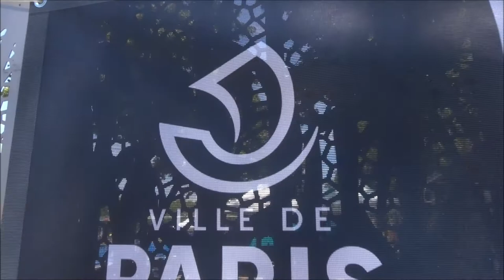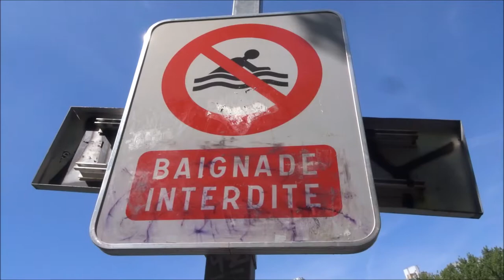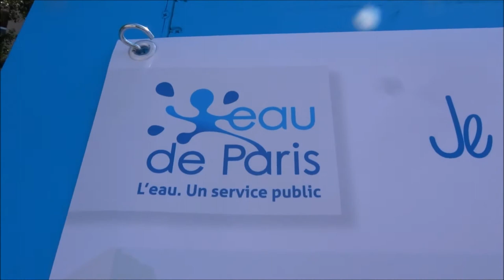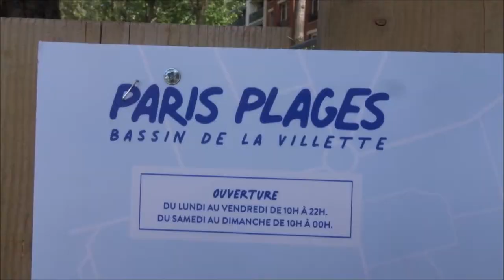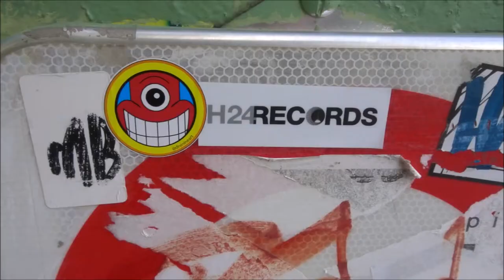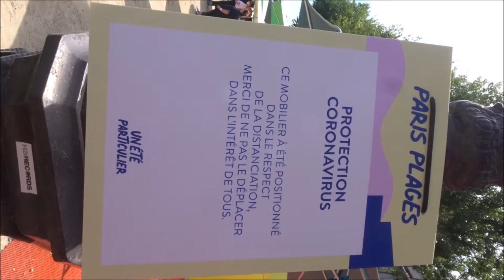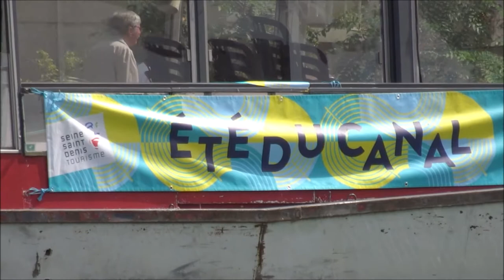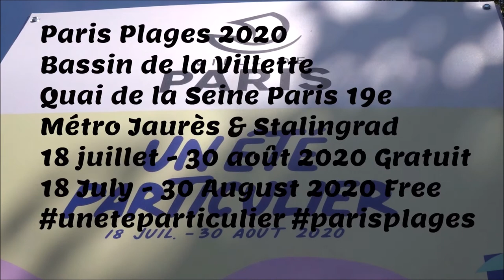Paris Plages 2020 Bassin de la Villette no.1